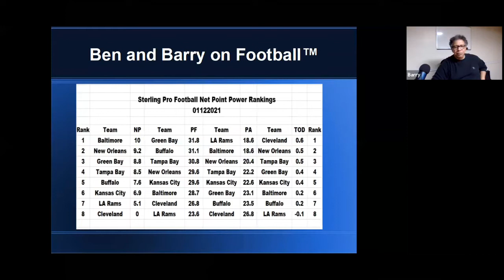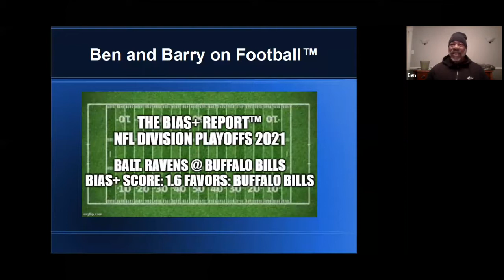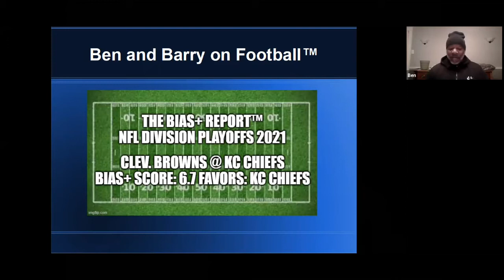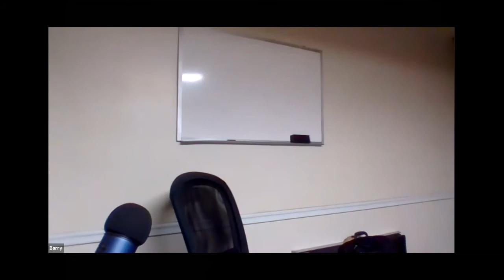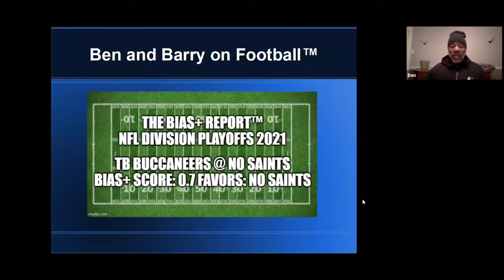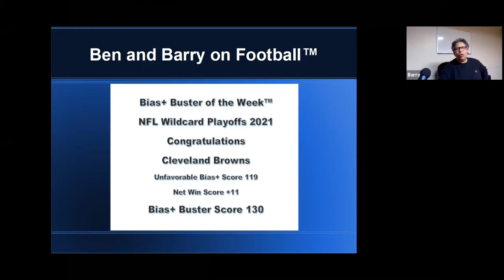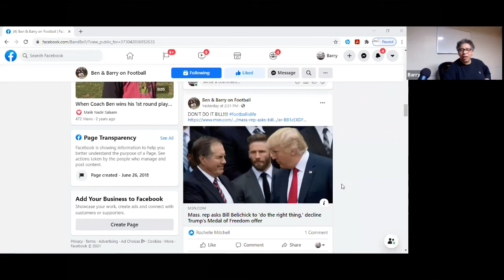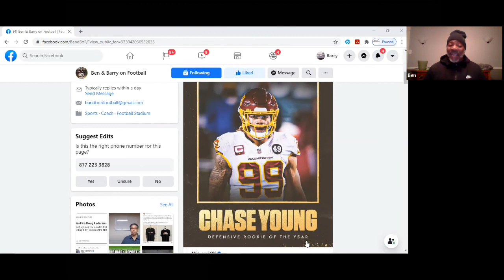Ben and Barry on Football 01122021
What a fun week of Playoff Football on Super Wildcard Weekend in the NFL. Join us as we break down the results and go through the Matchups for this weekends Division Playoffs.
00:00 Intro
03:24 Our Numbers (Including vs The Spread)
06:51 The Sterling Net Point Power Rankings™
14:23 The Bias+ Reports™
59:17 The Bias+ Buster of the Week™
1:03:15 Commentary